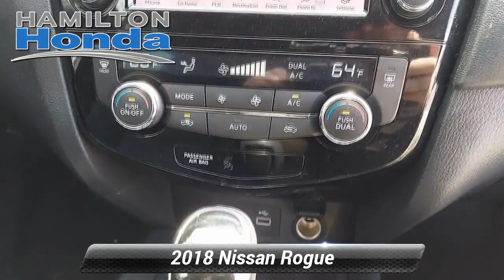Used 2018 Nissan Rogue SV, Hamilton Township, NJ 30937A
Hamilton Honda

Hamilton Honda is proud to offer this superb-looking 2018 Nissan Rogue in Gun Metallic. This vehicle comes with the following features; All Wheel Drive, AWD, Heated Leather-Wrapped Steering Wheel, Intelligent Aroundview Monitor (I-AVM), Intelligent Cruise Control, Memory Driver Seat & Outside Mirrors, Navigation System, Premium Package, Radio: AM/FM/CD/AUX NissanConnect w/Navigation.3 Month / Unlimited Miles, Preferred Limited Warranty. Vehicles 10 model years and newer with less than 100,000 miles are eligible for Preferred Coverage. See dealer for coverage details. Our Preferred Limited Warranty vehicles receive LIFETIME Car Washes*.CARFAX One-Owner. Clean CARFAX.SV AWD CVT with Xtronic 2.5L I4 DOHC 16VOdometer is 9679 miles below market average! 25/32 City/Highway MPGAwards:* 2018 KBB.com 10 Best SUVs Under $25,000

[RLVID:31833:d04cdafe6b7941c0:9dfe01a7784e7c11:1]